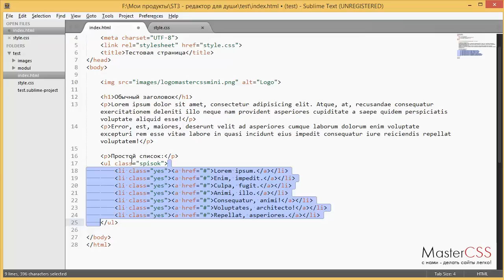Урок 15. Маленькие секреты Sublime Text 3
Как быстро сделать комментарий строки?
Как быстро сделать комментарий содержимого тега?
Как выделить быстро содержимое тега? (включая и дочерние теги)
Как править код сразу в нескольких местах?

Это все - стандартный функционал редактора Sublime Text 3. И то, что я покажу в уроке - лишь капля в море. Поэтому к видеокурсу прилагается скриншот горячих клавиш Sublime Text.

Пользуйтесь на здоровье!